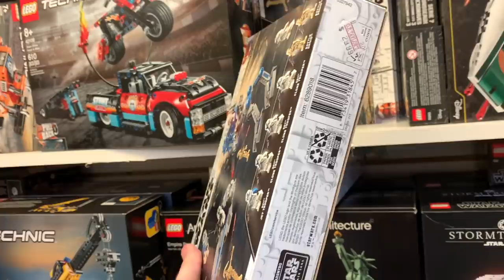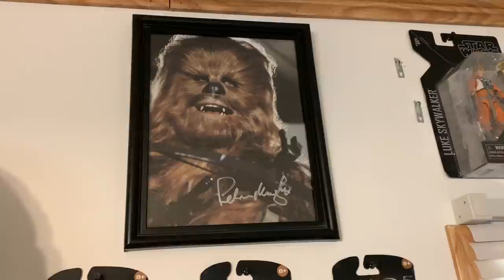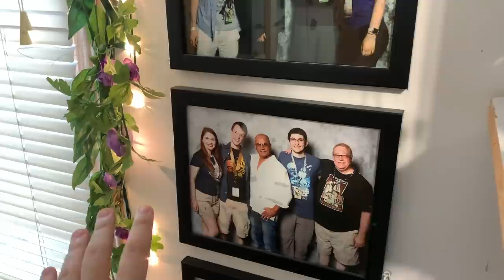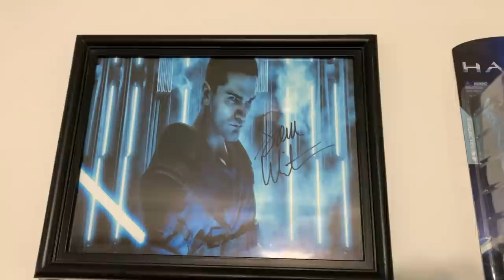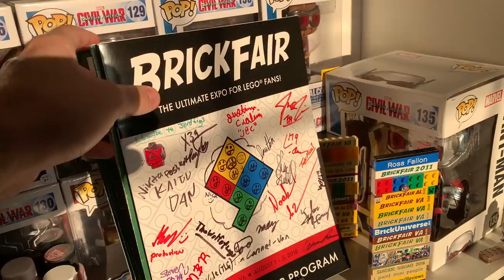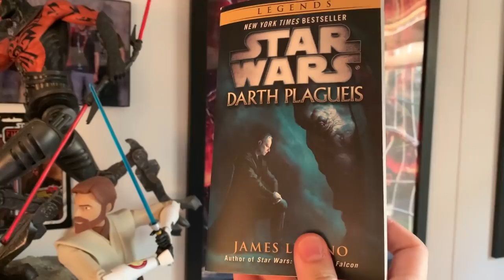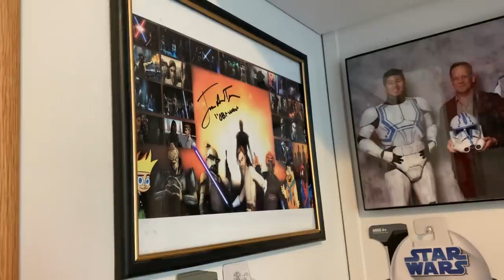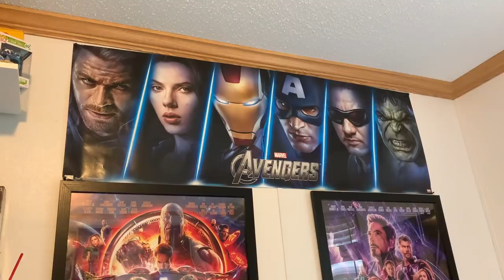My LEGO, Star Wars, Marvel, DC, Hot Toys, & Funko Collection Tour (2020)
This is YEARS of collecting right here! FULL room tour of my current 2020 collection setup including LEGO, Star Wars, MARVEL, Avengers, DC, Hot Toys, Funko, Halo & more!